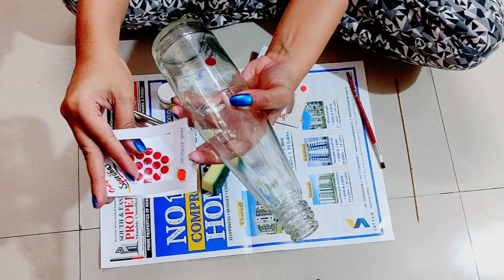Let's Reuse Tomato Sauce Bottle | DIY Best Out Of Waste | How to decorate Glass bottles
New and best room decor idea for waste materials
Tomato Sauce Bottle Reuse Ideas,  DIY Glass Bottle Decoration By Using Bindi, Reuse of ketchup bottle, Glass bottle decoration, Tomato sauce bottle craft,  simple and easy decortion idea,  easy best out of waste craft,  bottle decor,

Hi Everyone. I am Shubhi Pandey and this is my official channel where I will upload Beauty , Fashion, Travel,  Lifestyle, Reviews, Hauls & Vlog videos. Hope you enjoy watching them as much as I enjoy making them :)
- MyOutLook On Life...!!!